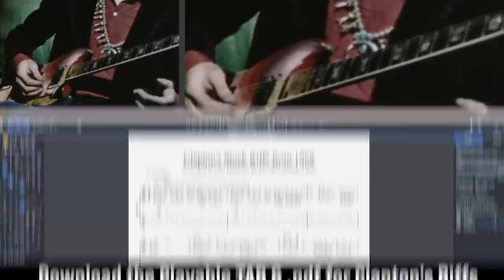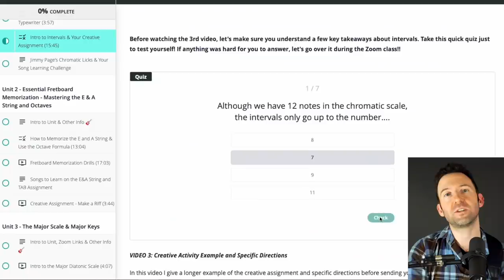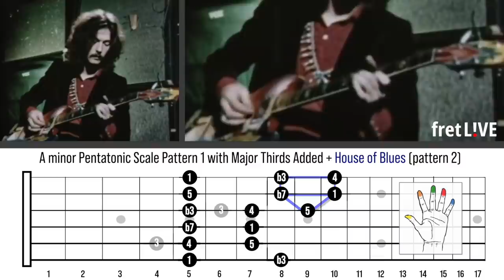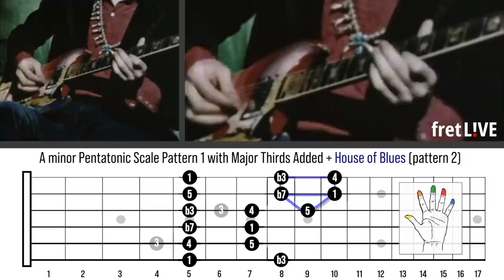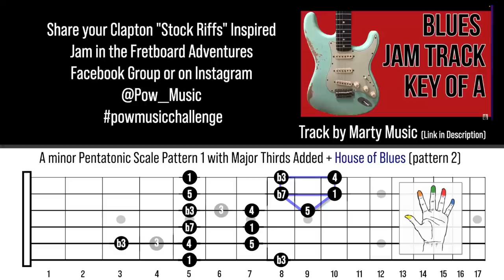Eric Clapton Teaches his STOCK PHRASES for SOLOING (1968) Guitar Lesson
🎸Enroll in the SELF PACED fretLIVE Fretboard Mastery Program for 50% OFF (all of the online content, but no live student and teacher interaction or guidance - you can upgrade to LIVE version at any time by paying the difference)

 (This is an ear based approach to develop your phrasing before getting into larger scale shapes)

Chapters:
0:00 - Clapton's Lesson on Stock Phrases
1:03 - Gary's Lesson Intro
3:34 - Breakdown of Eric's Riffs
11:55 - Demo of Making the Riffs Your Own
12:24 - Backing Track - A Blues

Share your riffs on instagram and tag @pow__music and use the hashtag  powmusicchallenge

Crypto: powmusic.eth